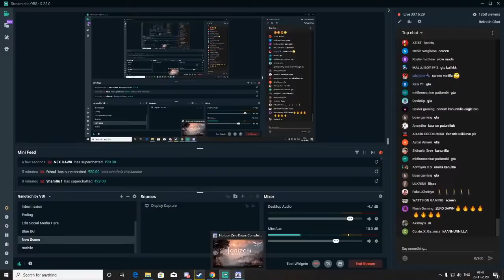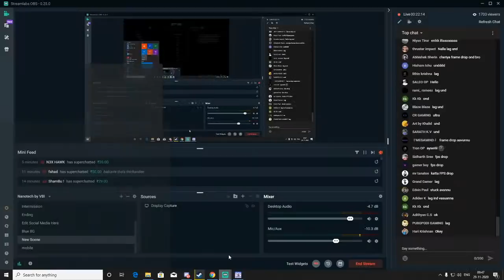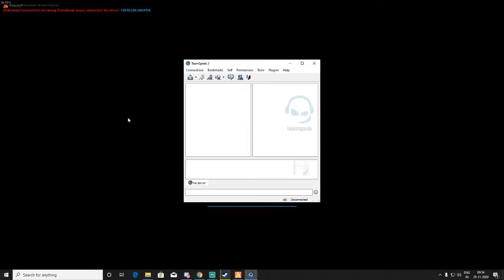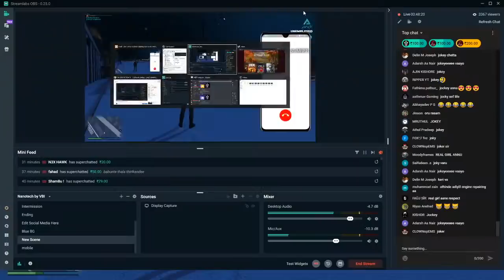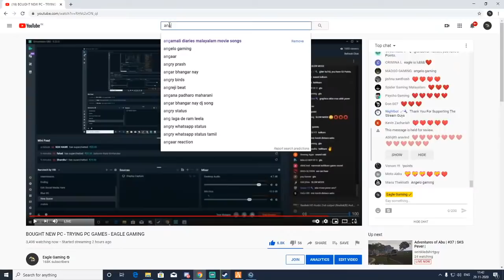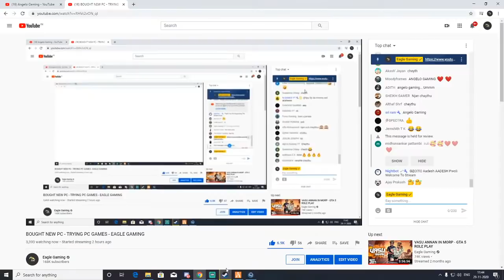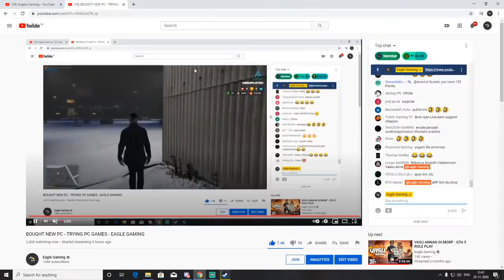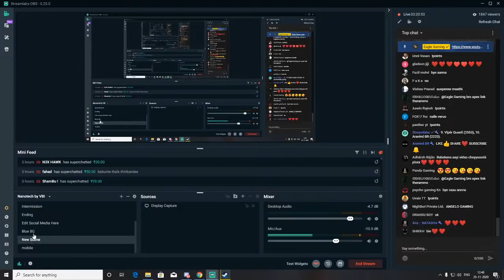BOUGHT NEW PC - TRYING PC GAMES - EAGLE GAMING